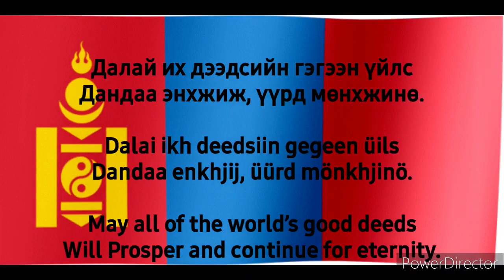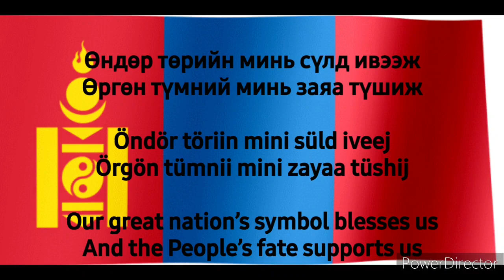National Anthem of Mongolia Монгол Улсын төрийн дуулал (MN/EN)